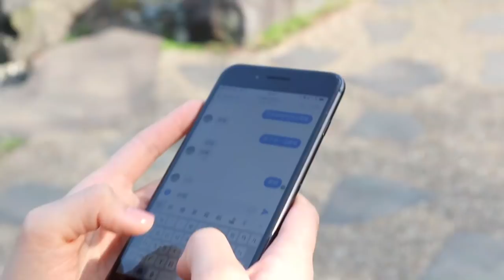跟這種人出國會發飆！旅遊的十種惱人旅伴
出國旅遊像行軍、約好集合卻遲到、死到臨頭不問路、到哪裡都要拍照
你的身邊也有這種『旅行豬隊友』嗎？快點tag他/她，在下面給他you see see you吧！